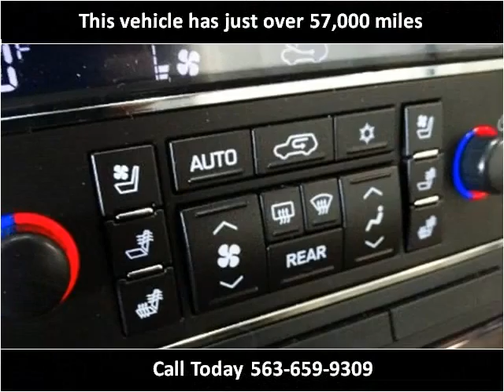2010 Cadillac Escalade Used Cars De Witt IA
This 2010 Cadillac Escalade is available from Thiel Motor Sales.